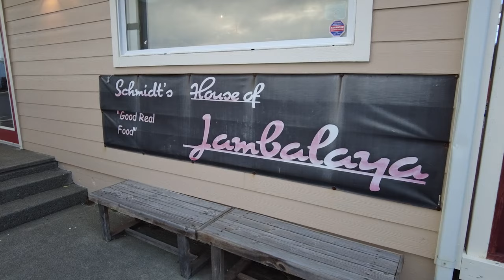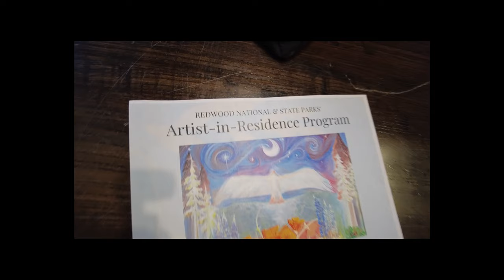Redwood Parks Conservancy Artist In Residence Presentation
Redwood Voice's Sebastian Monroe, Ethan Caudill-DeRego, and new recruit Rory Mc Cain document Redwood National & State Parks Artist In Residence, Alicia Wilson's public presentation of her piece, "The Condor Rising". Learn about the Artist In Residence Program, Alicia's painting, and the Redwood Parks Conservancy in this informative video.